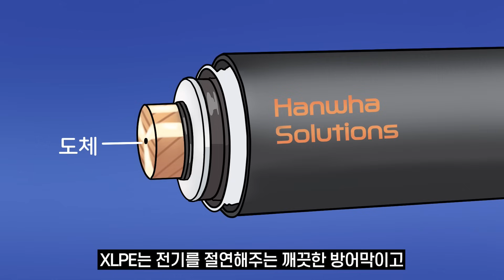마블 히어로의 힘을 현실로? 토르 번개, 진짜 쓸 수 있다고? | 상상을 담는 연구소 🔍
“BRING ME THANOS!”⚡
전장에 강림한 토르의 그 압도적인 번개 에너지.

영화에서만 보던 이 강력한 힘,
실제 우리 집 전기로 사용할 수 없을까요?

수억 볼트의 번개를 그대로 사용한다면?
콘센트는 날아가고, 전자기기는 다 타버리고 말 거예요!
이 어마어마한 에너지를 안전하게 우리 생활로 가져오려면
무엇이 필요할까요?

답은 바로 ‘소재‘에 있습니다!
XLPE는 강한 전기가 새지 않게 막아주고
반도전층은 전기를 안전하게 흐르게 하는거죠.
이 소재들이 위험한 번개가 우리가 쓸 수 있는
안전한 전기가 되도록 지켜주게 됩니다 ㅎㅎ

한화솔루션 W&C 부문은 이러한 핵심 소재 기술로
글로벌 초고압 케이블 시장에서 활약하고 있습니다.

영화 속 초능력을 현실의 과학으로 풀어보는 상상을 담은 연구소,
이번에는 토르의 번개를 현실로 끌어왔습니다! 🏠⚡